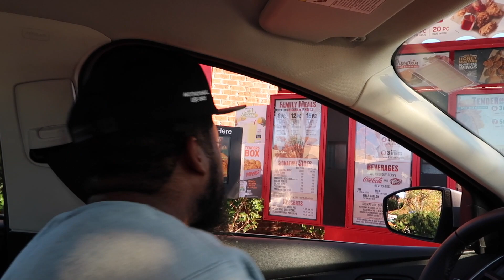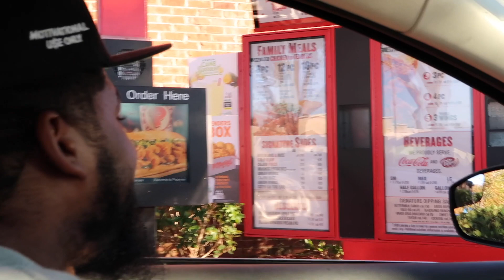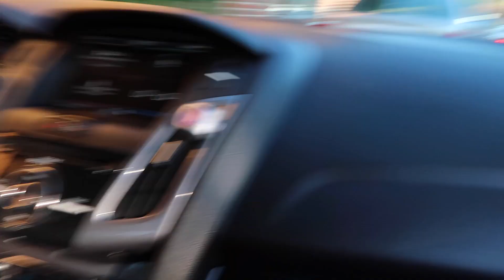POPEYES CHICKEN SANDWHICH MUKBANG FAIL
COMMENT WHAT YOU GUYS THINK OF THE CHICKEN SANDWICH